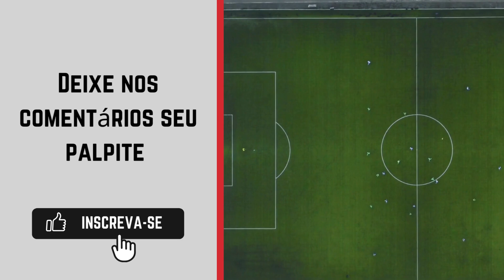Amadense x América onde ASSISTIR AO VIVO 🔴| Campeonato Sergipano Segunda Divisão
Transmissão do Campeonato Sergipano Segunda Divisão: FSF